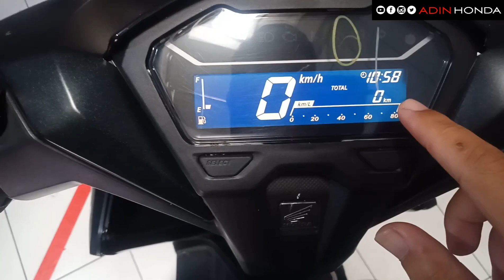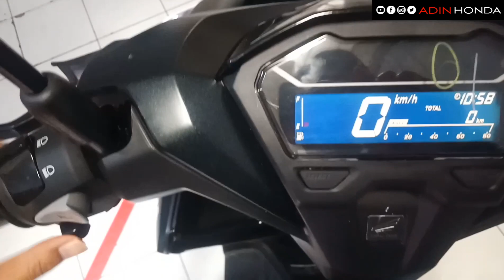YANG TERBARU !! VARIO 125 2022, PILIHAN WARNA INI EMANG PALING BANYAK DICARI , GANTENG TIADA LAWAN.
Assalamualaikum

Untuk info promo dan pembelian sepeda motor terbaru area Wonosobo kedu Banyumas bisa hub no di bawah
Adin honda wonosobo
Terima kasih.